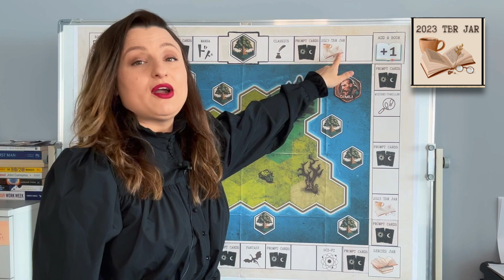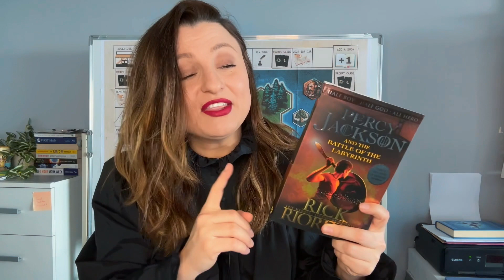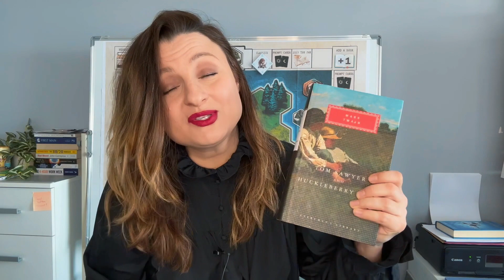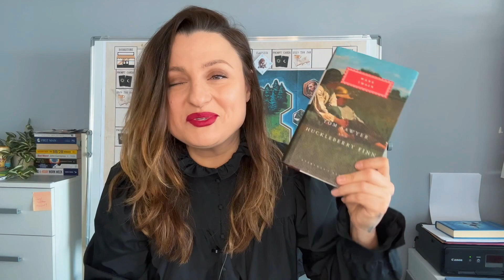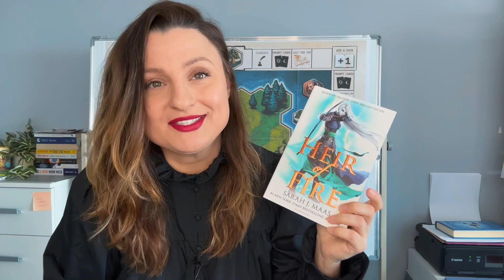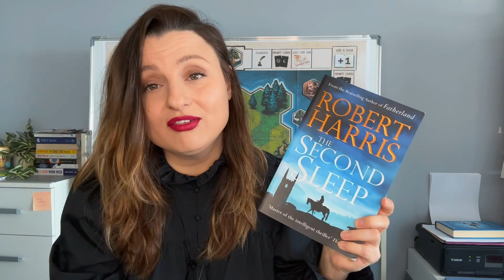May TBR 2023 | The Lord of the Reads TBR Game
CLICK ME! :)

May TBR 2023!

It's time for The Lord of the Reads TBR Game for May! Well, it's a bit late, but it took me a while to find time for editing, I hope you'll understand.
This month, we have some great and rather easy on the mind books, as opposed to the great but heavy books we had in April.

Timestamps:
00:00 Intro
00:29 TBR Game Rules
02:22 Roll #1
04:25 Roll #2
06:04 Roll #3
07:24 Roll #4
08:07 Roll #5
10:37 In summary